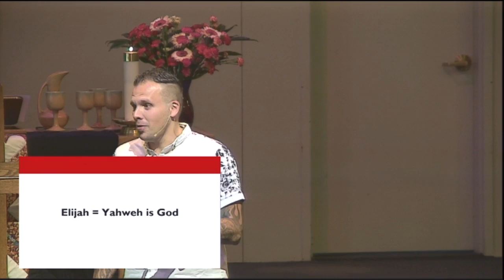"Finding God In The Ordinary," Rev. Ryan Canaday, June 3, 2018